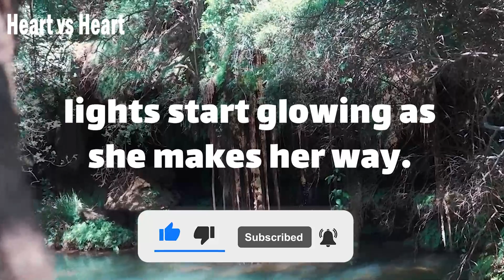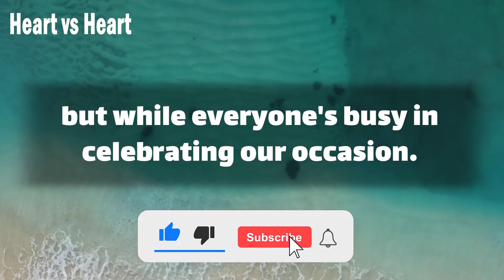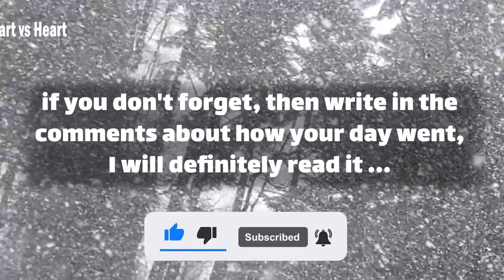💌💋Angels Message! Don't Worry Everything Will Be Alright Soon🌸 | Twin Flames Reading🌈✍| DM TO DF💌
Text👇 💞🧡💝
babe.
the most awaited day of our life has arrived.
she's all set up to be dressed as a bride.
with everyone's eyes set on her new bridal suit.
everyone's whispering isn't she looking cute?
lights start glowing as she makes her way.
everyone's watching us.
because … (Continue in video 😍💟)
playlist👇 Message
⚡ TimeStamps Chapters⚡
00:00 LOVE
00:01 beginning of love
00:50 Message
divine masculine  💟
dm df 🤍
dm message to df today 💝
dm tarot 💞